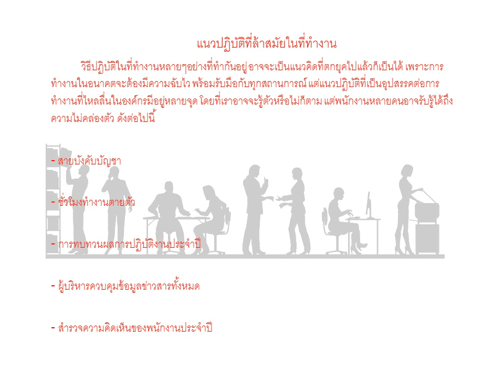แนวปฏิบัติที่ล้าสมัยในที่ทำงาน